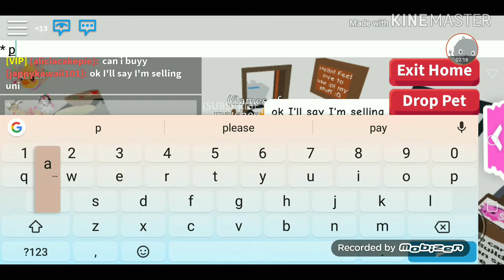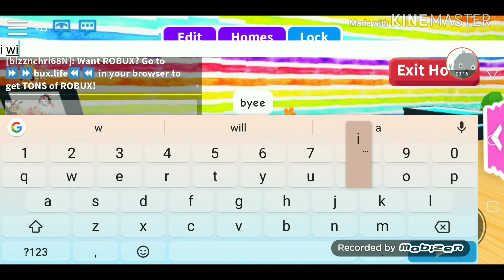TYPES OF ADOPT ME PLAYERS PART 1 FAIL🤦😅🦄✌️roblox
So mah game crashed in the middle of the vid sorry